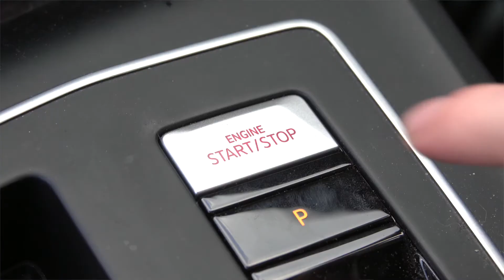AJT Installs Testimonial 3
A testimonial video for AJT Installs.